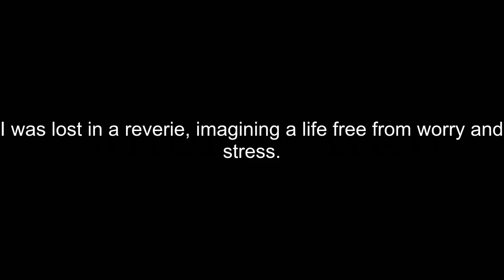How To Pronounce Reverie